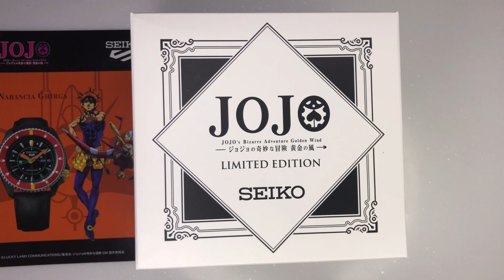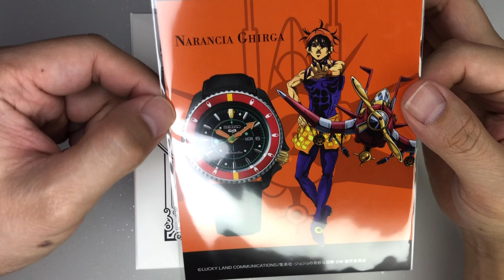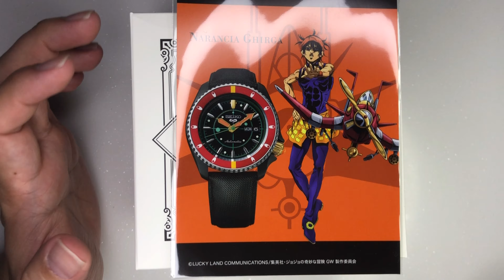UNBOXING SEIKO 5 SPORTS x JOJO NARANCIA GHIRGA LIMITED EDITION SBSA037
รีวิวนาฬิกาไซโก x JOJO นารันซ่า กิร์กา ลิมิเต็ดอิดิชั่น เพียง 1,000 เรือน ทั่วโลกเท่านั้น และขายในประเทศ ญี่ปุ่น ที่เดียว ภาพ4K